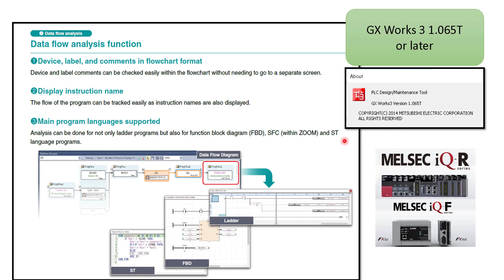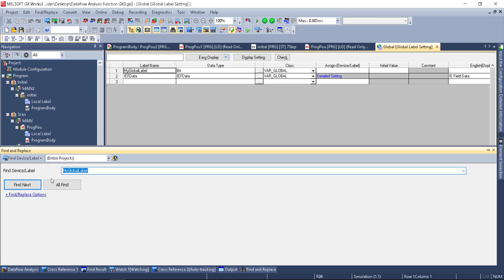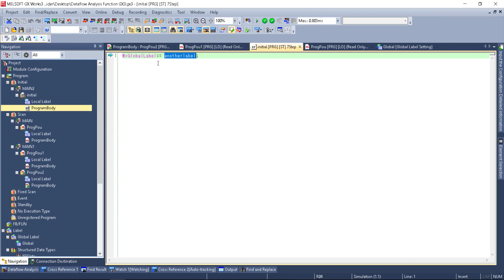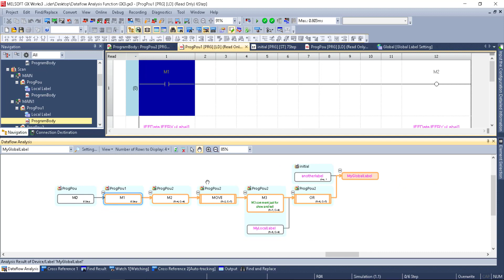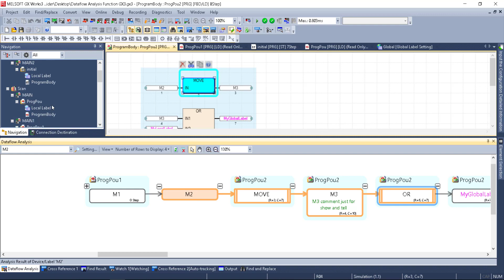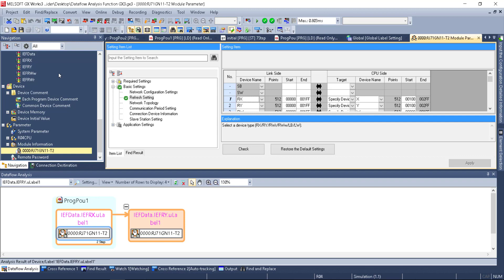GX Works3 Data Flow Analysis Function Walkthrough